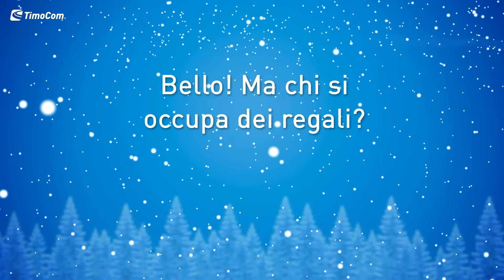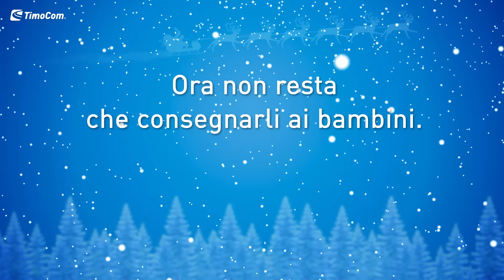Il Natale di TimoCom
Quest'anno, abbiamo deciso di sostenere il Convoglio di Natale. Il Convoglio di Natale porta regali a bambini orfani in Romania, Ucraina e Moldavia. Impacchettare i regali è stato divertente, tanto quanto consegnarli!